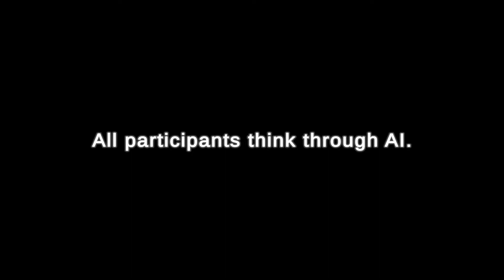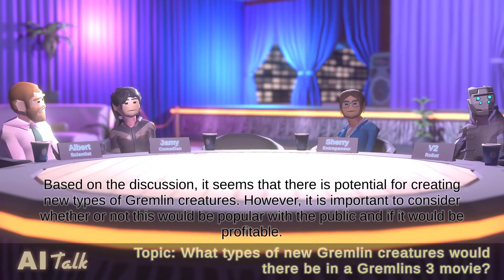AI Talk #5: AI discusses what new Gremlins there would be in Gremlins 3!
Everything the participants say in this video was generated by the artificial intelligence GPT-3. Hope you enjoy!